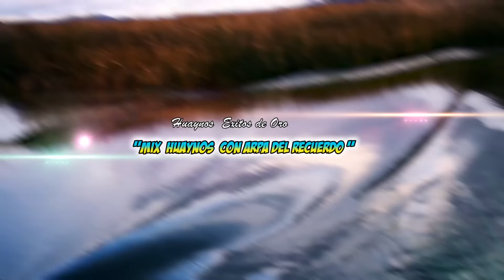MIX HUAYNOS ANTIGUOS "EXITOS DE ORO 2000 "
Video & Edición (Contactos Con Arpa & Violin)

Mix Huayno Sentimentales Con Arpa 2020
Mix Huaynos
Mix Huaynos Alicia Delgado "La Princesa del Folcklore"
Con Mucho Sentimiento Que Nunca Pasara de Moda.
Mix Chachi Dolores Revelación 2000
Mix huaynos bailables antiguos
Mix Huaynos del Recuerdo

Ayacucho Producciones
Producciones QuintoMusicales.
Campesino Producciones
JuanCacchaProducciones
Taki Producciones.
Producciones Arpa y Violin Del Sur  2018, 2019, 2020
Producciones Musicales Chaski
Producciones musicales Cabanino.